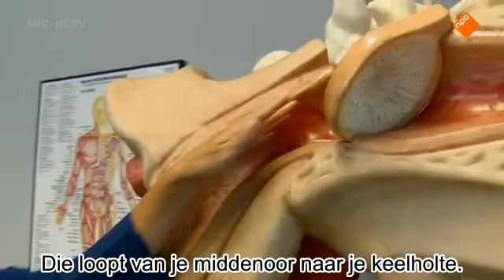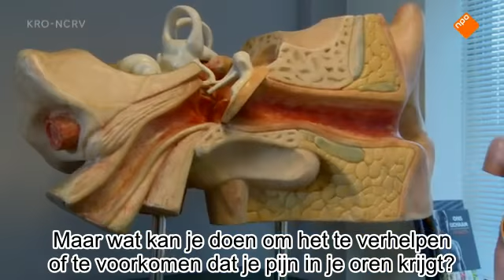2015 08 31 Willem Wever